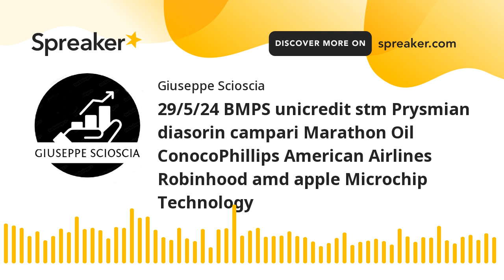29/5/24 BMPS unicredit stm Prysmian diasorin campari Marathon Oil ConocoPhillips American Airlines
Benvenuti al podcast di giuseppescioscia.com! Oggi vi offro un resoconto completo della giornata finanziaria, con le notizie più rilevanti dai mercati internazionali. Analizziamo insieme gli avvenimenti economici più importanti, le tendenze di mercato e le decisioni che possono influenzare le vostre scelte di investimento. Che siate investitori esperti o semplici appassionati di economia, il nostro obiettivo è fornirvi informazioni chiare e tempestive per aiutarvi a navigare nel complesso mondo della finanza. Non perdetevi questo appuntamento per rimanere sempre aggiornati sulle ultime novità finanziarie!
Investi come me:
mail:
NB: In nessun modo il mio contenuto audio e/o video vuole essere una sollecitazione all'acquisto o vendita di strumenti finanziari.